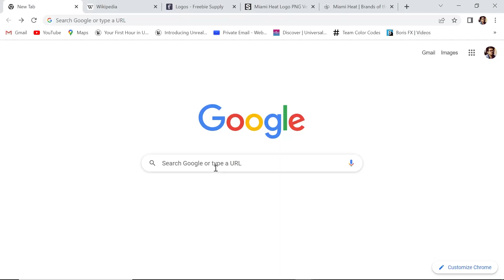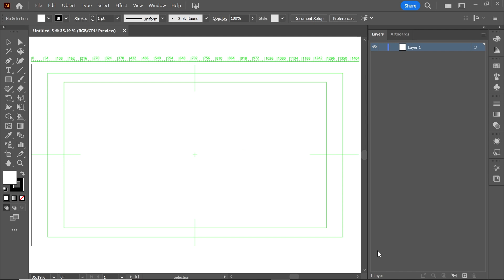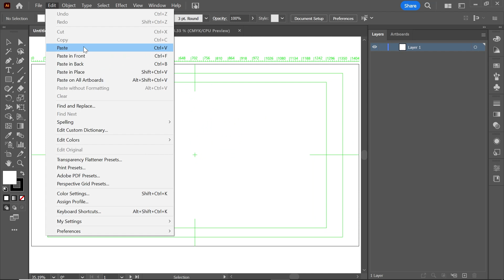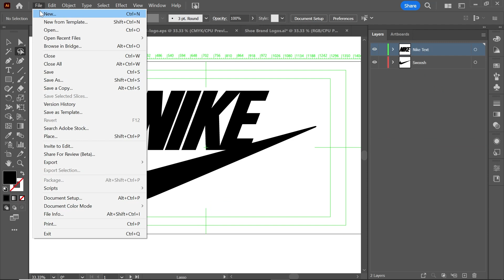Epic Infinite Logo Fly-Through Animation - After Effects (Episode 1)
Animate an epic infinite logo fly-through animation, just like the fan art I created for the NFL logos.

CHAPTERS
00:00 Intro
00:15 Add Text
03:33 Add Noise Texture Loop
07:27 Make it Pop!